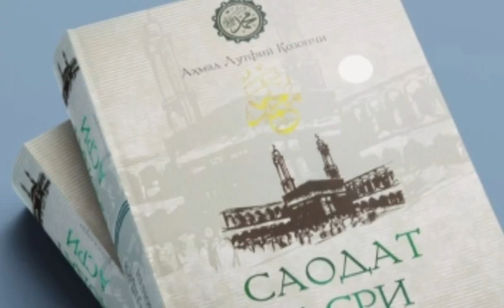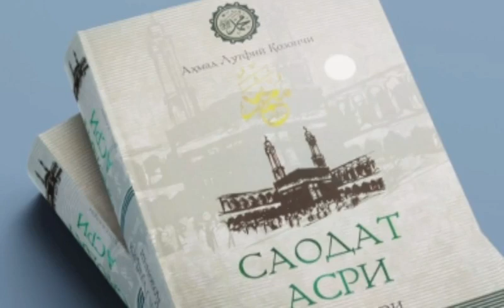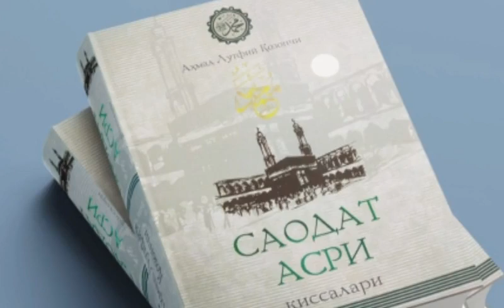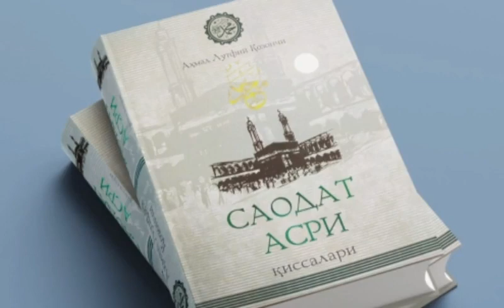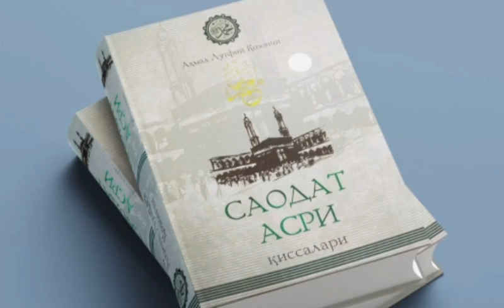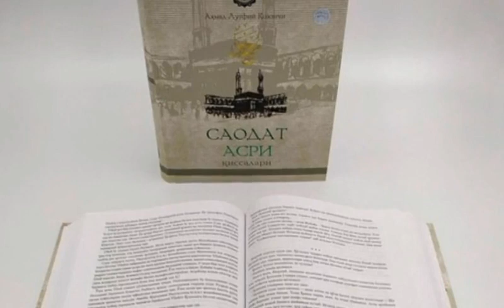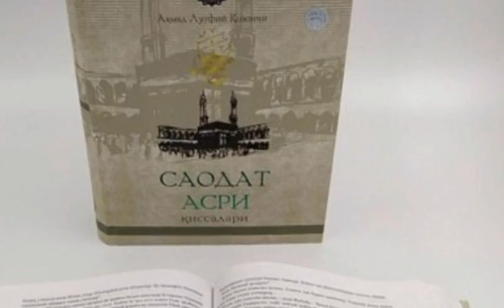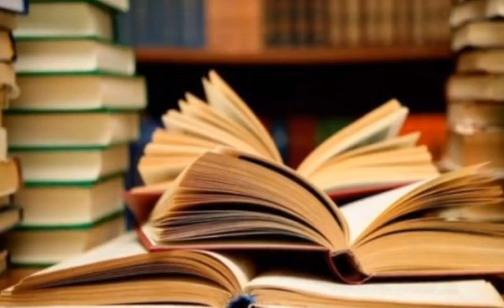Saodat Asri Qissalari, 57 - qism, Xilol Ibn Umayya.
..Assalomu alaykum.